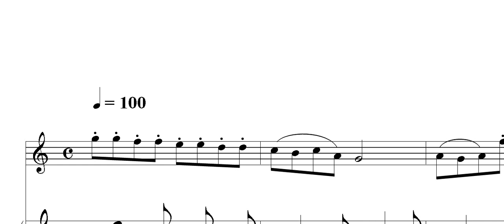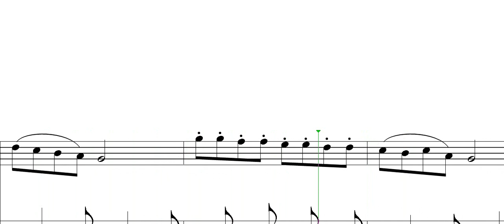Petr Zapletal - The Short Pieces for Marian 4 for recorder /S/ and piano (for children)